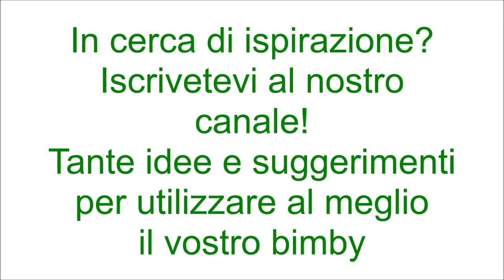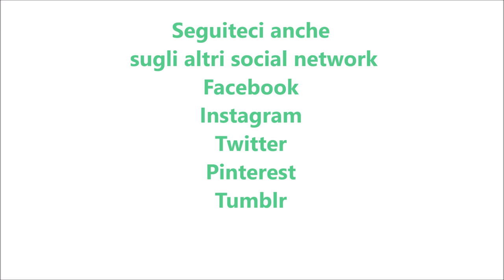Gelo di cannella per bimby TM6 TM5 TM31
Ingredienti:
1 litro di acqua
40 g di stecche di cannella
90 g di amido di mais
220 g di zucchero semolato